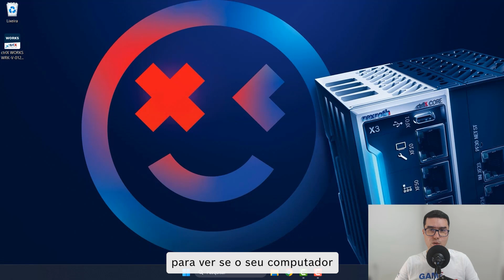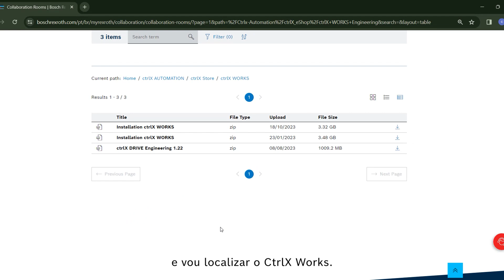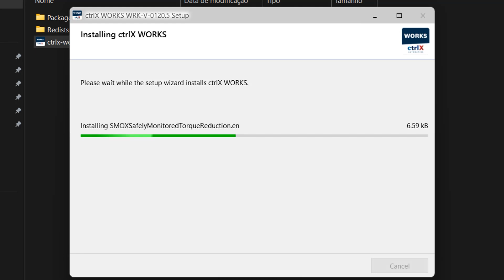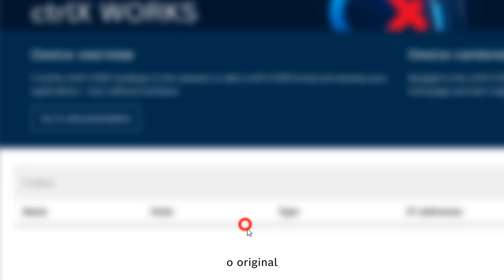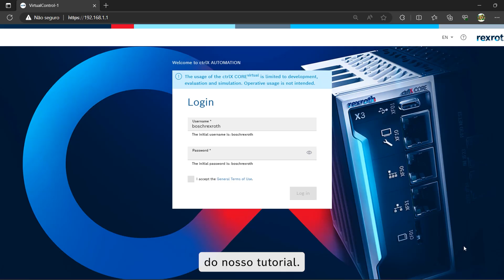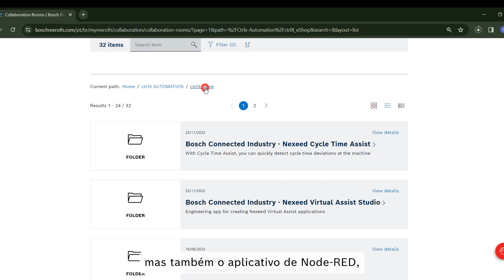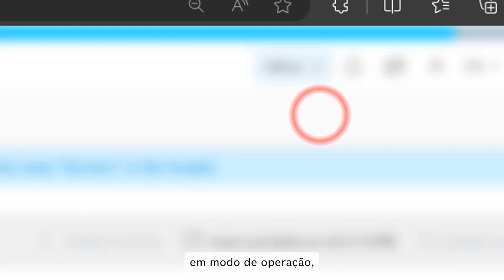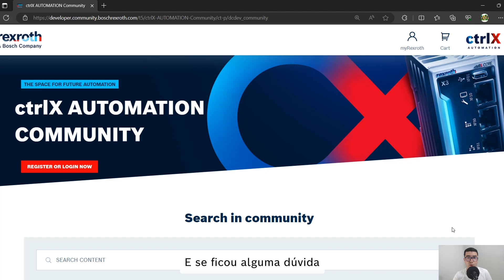[PT] ctrlX AUTOMATION - Primeiros Passos: ctrlX CORE virtual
Aproveite a oportunidade de aprender a programar com o ctrlX AUTOMATION, plataforma da Bosch Rexroth.

O especialista Everton Nishimura compartilhou ensinamentos e sua tela de computador exclusivo para você.